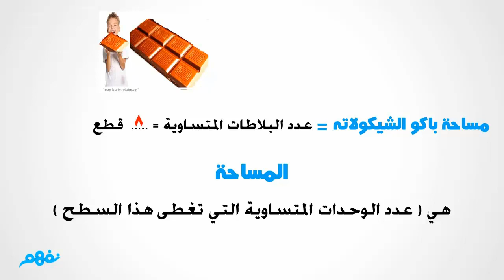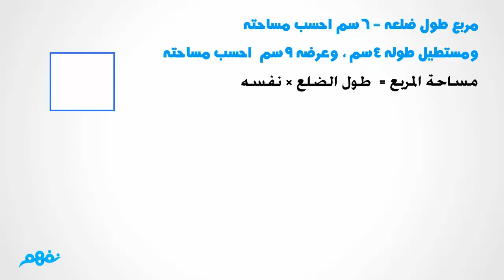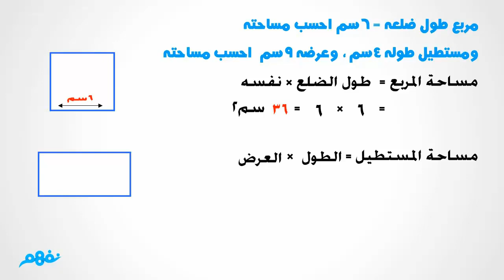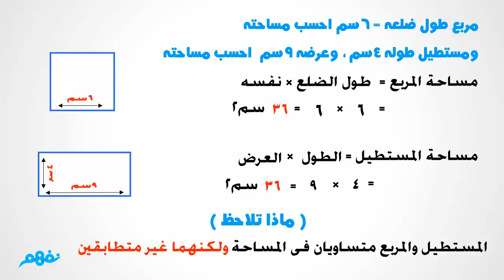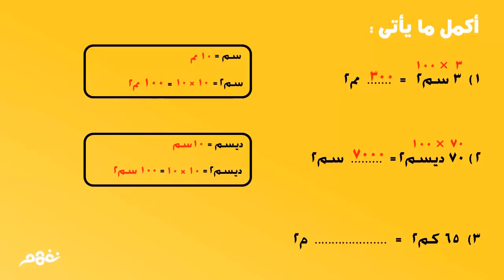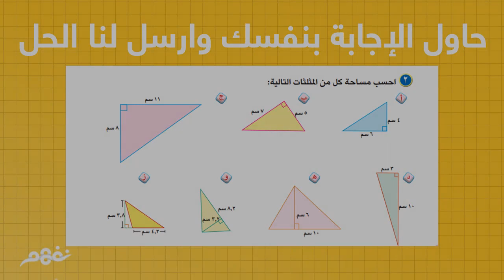المساحة ووحداتها | الرياضيات | للصف الخامس الابتدائي | الترم الثاني | المنهج المصري | نفهم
Nafham
 نفهم - نتعلم ببساطة
مصادر: